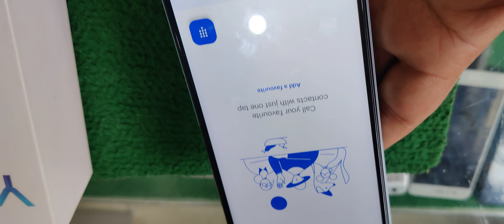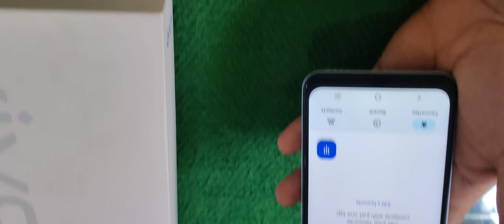vivo y21#mobiles world sangla Hill 03352796586